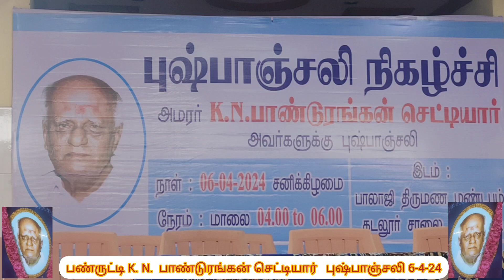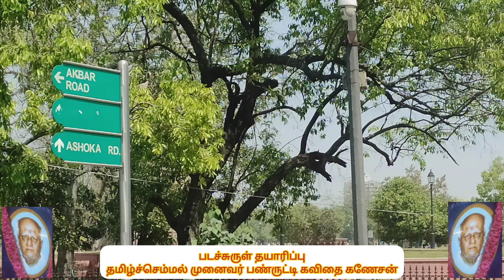KNC பாண்டுரங்கன் செட்டியார் புஷ்பாஞ்சலி புகழுரை 6 April 2024